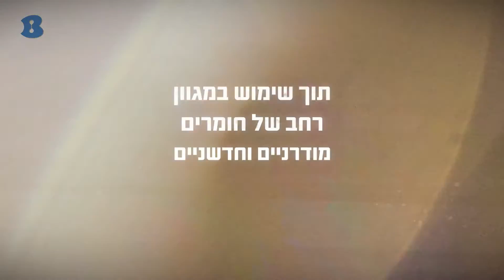בית הפסיפס והאומנויות - מודיעין מכבים רעות - b144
בית הפסיפס והאומנויות הוא סטודיו לחוגים וסדנאות פסיפס וממוקם בעיר מודיעין. איריס פלס אזולאי מעבירה חוגי פסיפס וסדנאות מוזאיקה למבוגרים בלבד. המוזאיקה המודרנית נחשבת לאחד התחומים החדשניים באומנות ועיצוב. בחוג המשתלמים מכינים עבודות לקישוט ועיצוב הבית כגון:שולחנות לבית ולגינה, תמונות, מסגרות למראות, כדים, שלטים עם השם משפחה ועוד המון עבודות מרהיבות. בית הפסיפס והאומנויות הוא סטודיו קסום ומלא השראה. אנחנו משתמשים במגוון רחב של חומרים כגון: קרמיקות צבעוניות, זכוכיות צבעוניות, אבנים טבעיות, כוסות וצלחות שבורים, מראות, צדפים, חרוזים ועוד
לתאום שעור ניסיון חייגו אלי עכשיו 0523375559 איריס
ל העסקים. כל האנשים. b144